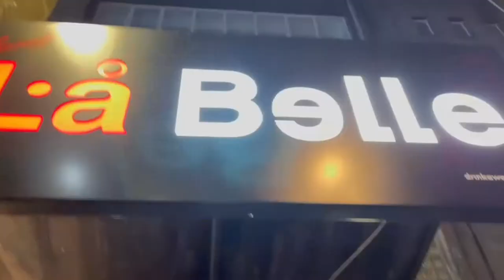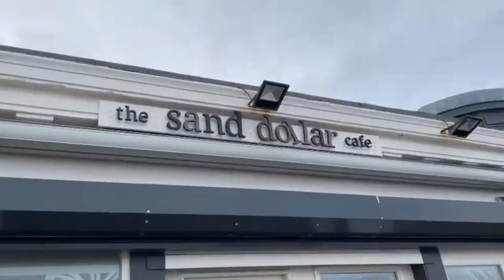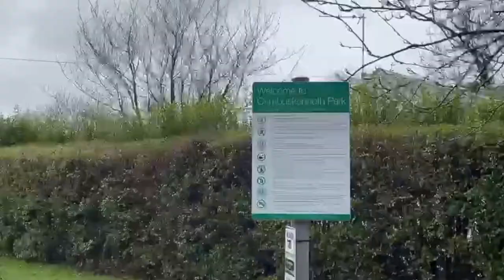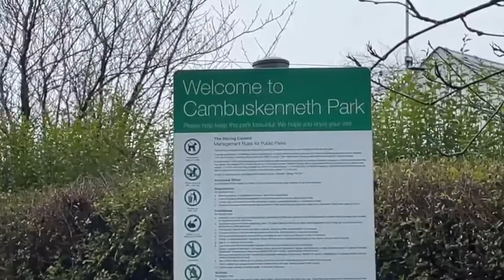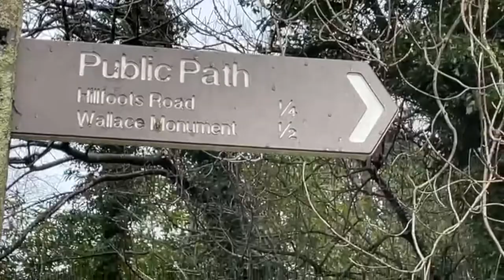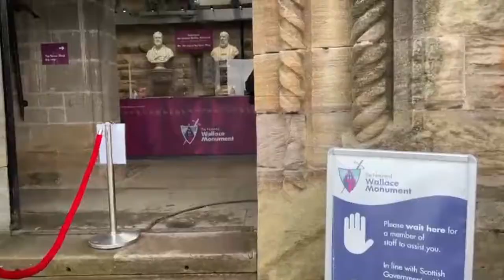EXPLORING ABERDEEN AND STIRLING (+SWIFTOGEDDON)!